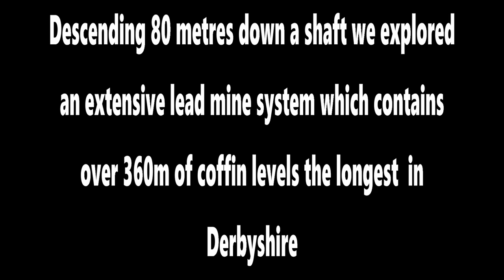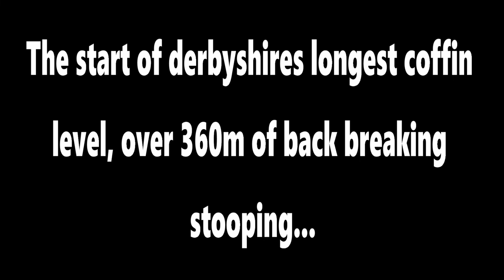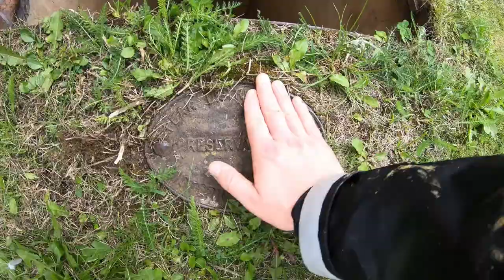MATLOCK COFFIN LEVELS old derbyshire lead mine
We recently explored a Derbyshire through trip leading us underground down a 80 metre shaft into a labyrinth of old lead mines dating back to the 1800s,this is also home to Derbyshires longest coffin level spanning a staggering 365 metres.

𝙒𝙤𝙪𝙡𝙙 𝙮𝙤𝙪 𝙡𝙞𝙠𝙚 𝙩𝙤 𝙜𝙤 𝙘𝙖𝙫𝙞𝙣𝙜?

Peak Caving Club is a Derbyshire based caving club with members from all over the UK.

Our community (now over 1000 strong and growing!) welcomes both new and experienced cavers providing opportunities to learn, share and enjoy the underground spaces beneath our feet safely.

We host trips every weekend and plenty midweek around the Derbyshire area to keep our members busy.

There's also regular trips throughout the year taking us to hotspot caving locations across the UK such as the Yorkshire Dales, Wales, the Mendips and many more.

If you're interested in joining on our underground trips and connecting with fellow caving enthusiasts then consider joining our diverse community and experience the excitement of caving at every level.

⬇️Check out our facebook page below where you can see regular posts from our club members trip reports and speak to one of us about getting yourself underground!⬇️

I've been using Fenix torches for over 6 years now, i have put there range of torches through a lot of hardships and they haven't let me down yet!
all torches used in my videos are from my Fenix range grab yours now.